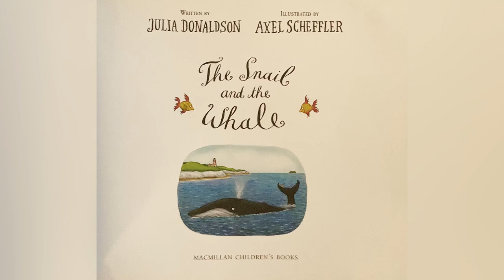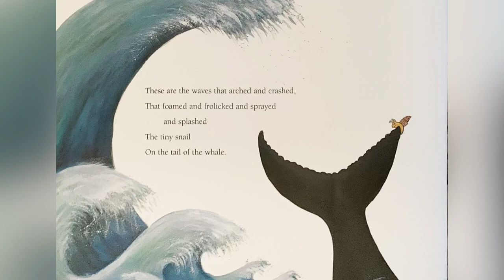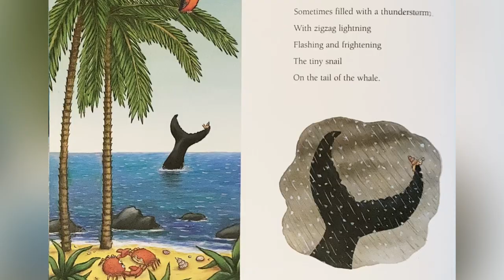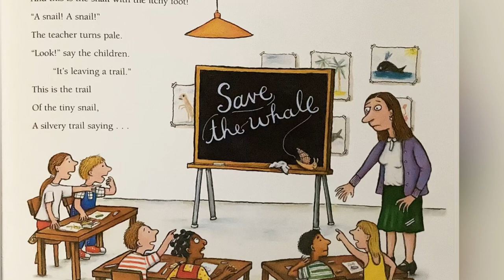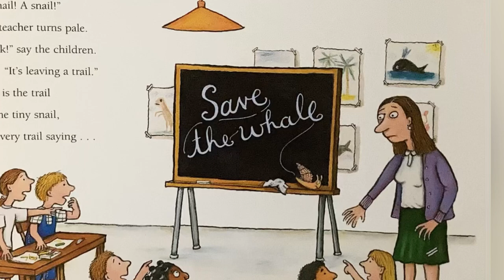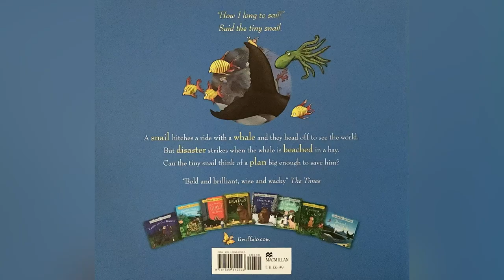📚 The Snail and the Whale by Julia Donaldson - read aloud books for children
Read aloud of children’s picture book, The Snail and the Whale, written by Julian Donaldson and illustrated by Axel Scheffler.

If you like this story, please consider supporting the author and illustrator by purchasing a copy of the book:

The Snail and the Whale